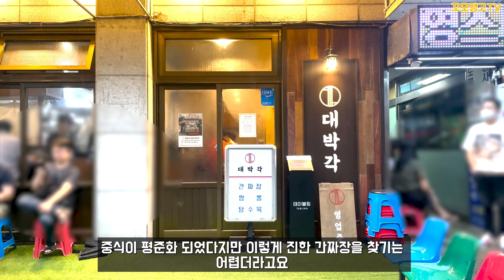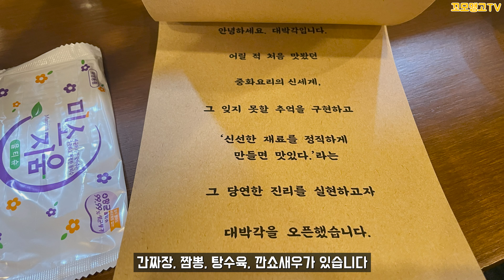오픈 1시간 만에 예약마감 되는 대박 맛집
간짜장 맛집인 일산에 위치한 대박각에 다녀왔습니다.